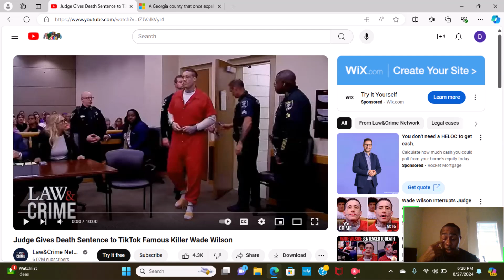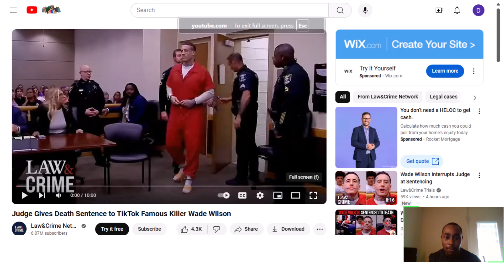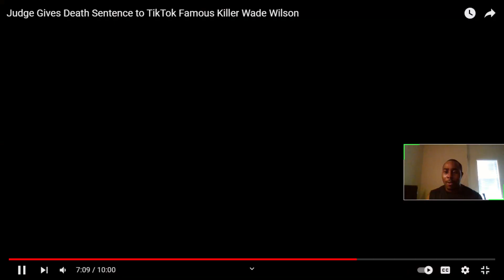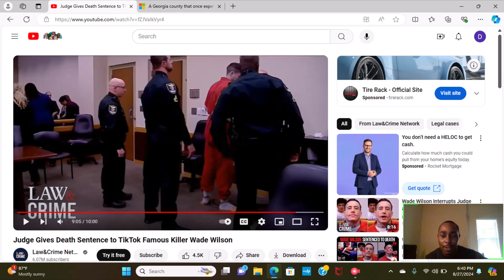Famous TikToker sentenced to death.